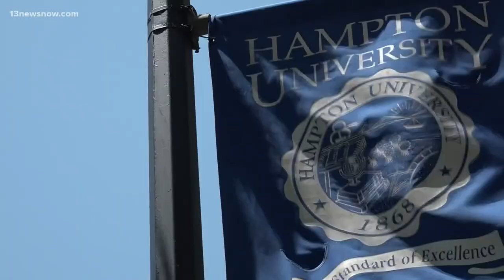Hampton University alumni play key role in Inauguration Day events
13News Now Adriana De Alba has more on two Hampton University graduates who took on major roles in President Joe Biden's inauguration.